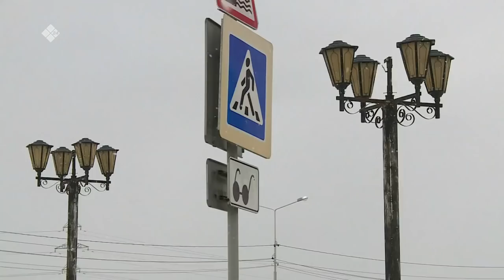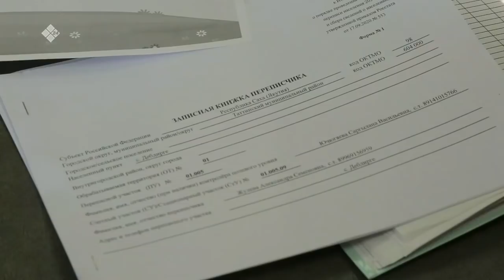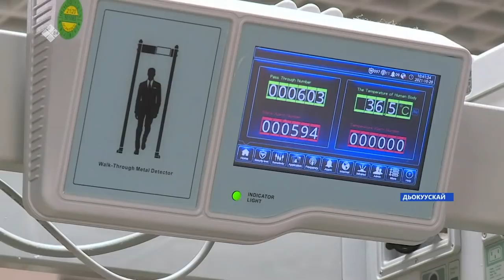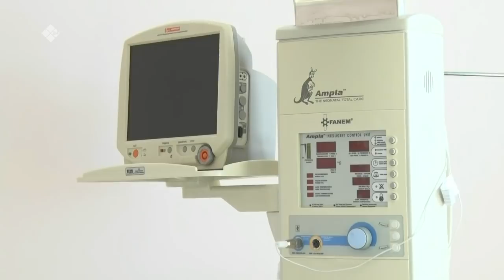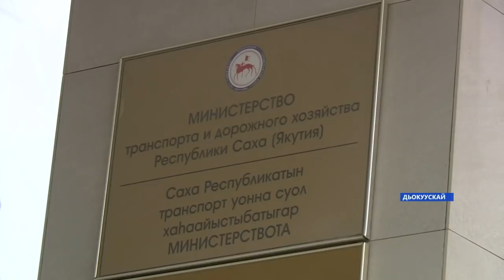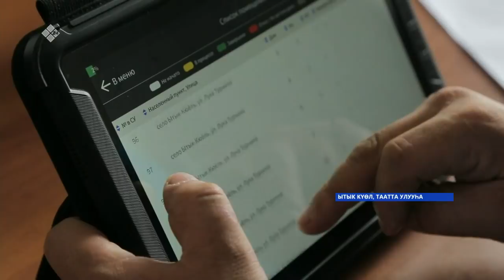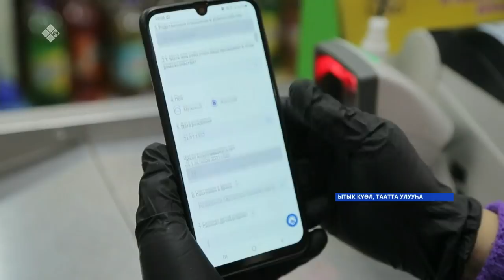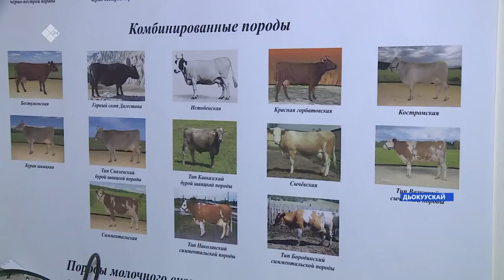Күнтэн күн. «Саха Сирэ» информационнай биэрии (23.10.21)